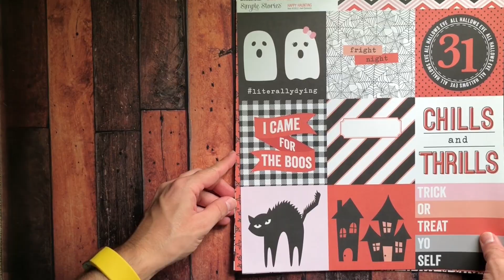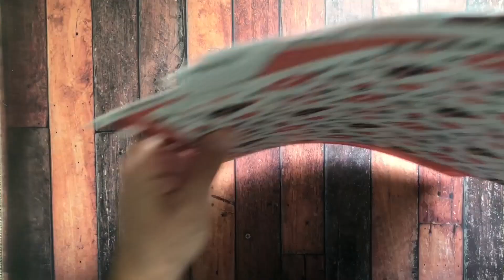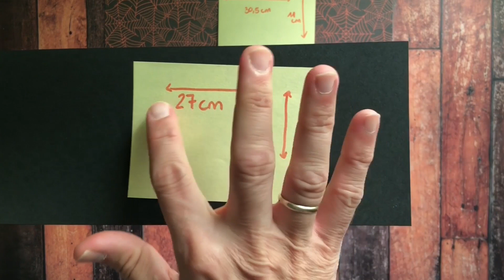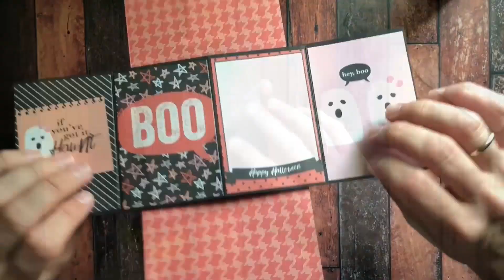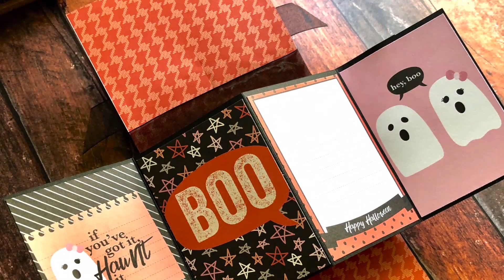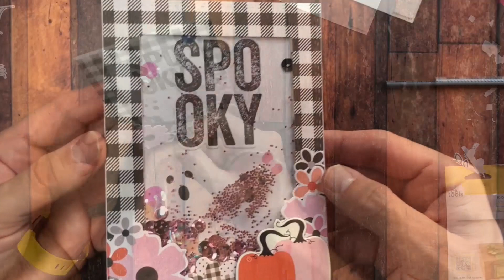🎃 Invitaciones de Halloween 🎃 Manualidades para Halloween DIY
Si ya estás preparando tu fiesta del 31 de octubre, no te olvides de preparar tus invitaciones de Halloween. ¡Disfrutarás como nunca creando divertidas tarjetas para la noche más terrorífica del año!

Nuestro DT Diego, además de ser un maestro de primaria y del bullet journal, también hace proyectos de scrapbooking siempre que puede. Esta vez te va a contar cómo hacer invitaciones de Halloween paso a paso. ¡Tres modelos diferentes y una sorpresa al final!

Aprende cómo hacer estas invitaciones de Halloween:
⋆ Una tarjeta pop up súper original.
⋆ Una invitación fácil, rápida y muy bonita.
⋆ Una tarjeta shaker preciosa.
⋆ Una cajita para meter todos los dulces de Halloween.
¿Te apuntas? 👻🕸️

🐞 TUTORIAL DE SCRAPBOOKING EN ESPAÑOL 🐞

Si buscas inspiración para Halloween – manualidades para Halloween, cajas para dulces de Halloween, decoración para Halloween y mucho más - y quieres aprender a crear tus propios proyectos Halloween DIY paso a paso, visita nuestro blog:

🐞 PRODUCTOS MOSTRADOS 🐞

🐞 CONOCE MÁS A DIEGO 🐞